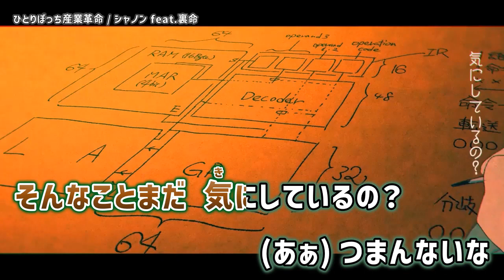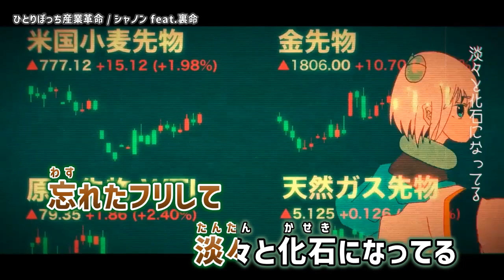【ニコカラ】ひとりぼっち産業革命【Onvocal】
MV「ひとりぼっち産業革命」 / Shannon feat. 裏命 のカラオケ動画です。

※動画および音源をお借りしました。
ｰｰｰｰｰｰｰｰｰｰｰｰｰｰ
Credit
■Music / Lyrics / Animation : シャノン (Shannon) 様
◻️Vocal: 裏命
◻️Engineer: 諏訪桂輔 様